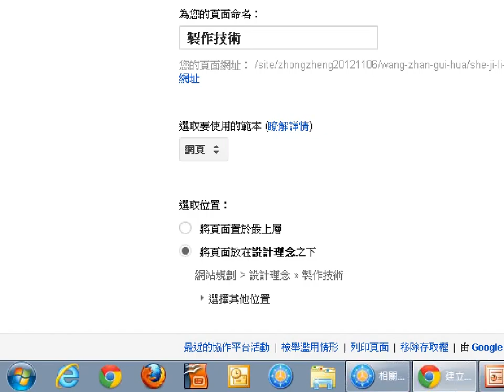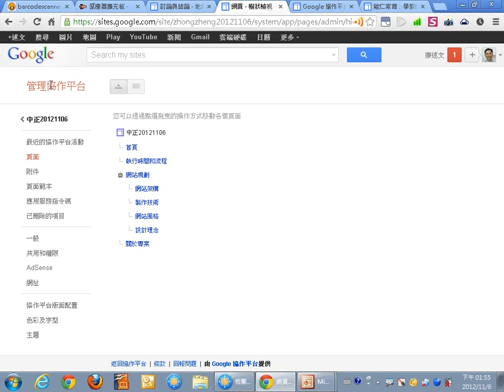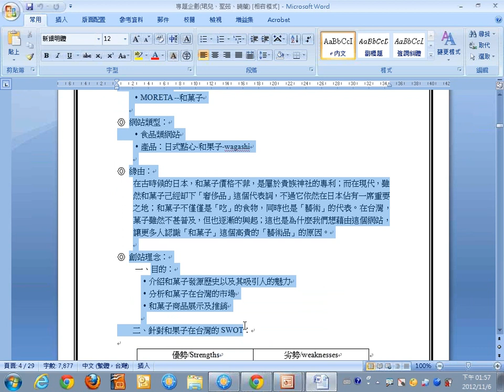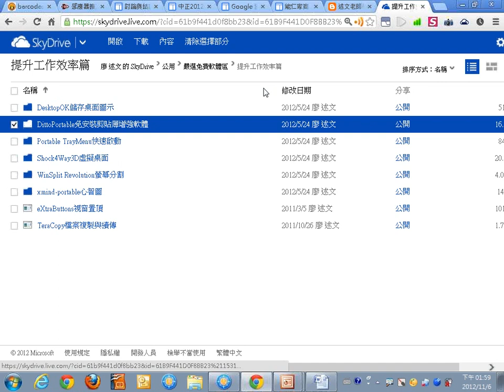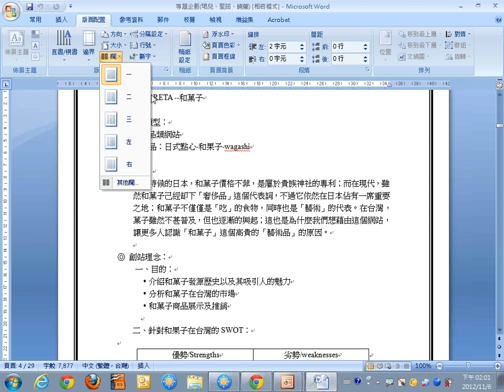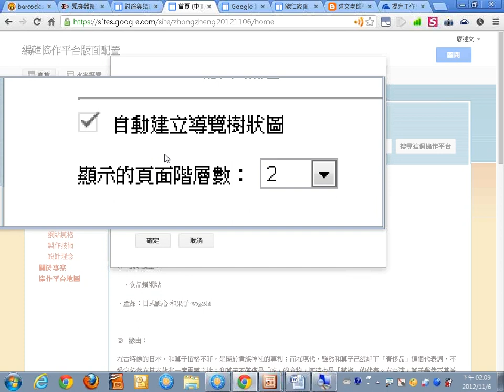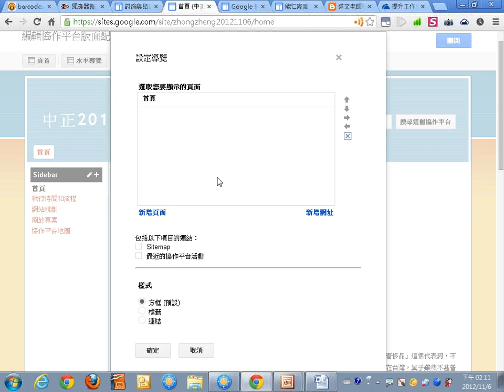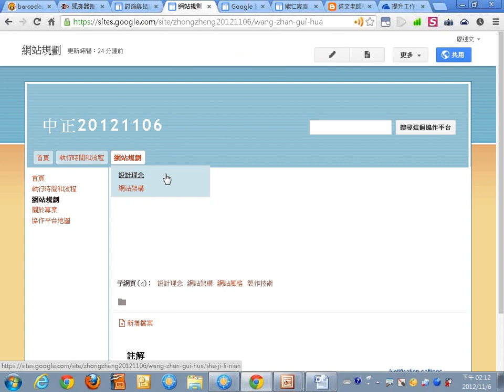03調整協作平台與版面配置的設定